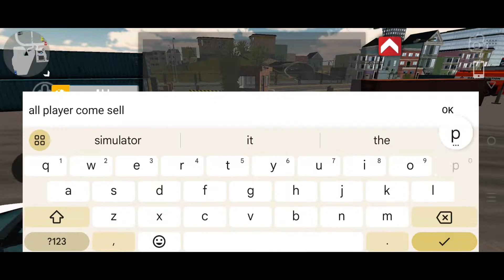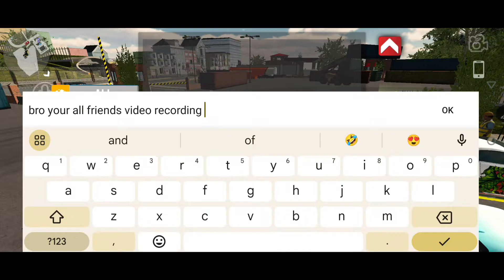CAR PARKING MULTIPLAYER BOSSGAMER Friends Welcome My Room 😁👍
BossDilawarGamer-yi7mn